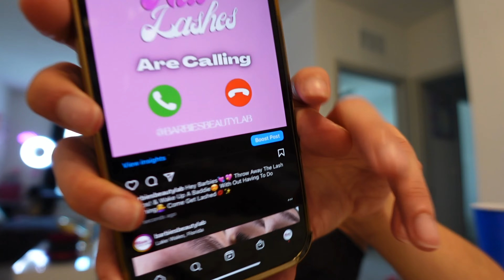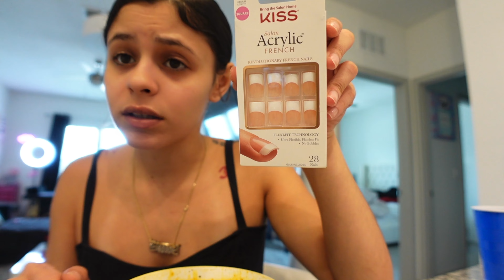VLOG | JOURNALING , DAY IN LIFE OF A LASH TECH + CLIENTS , EVERYDAY THINGS💘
AGE:22
LOCATION:FL🌴